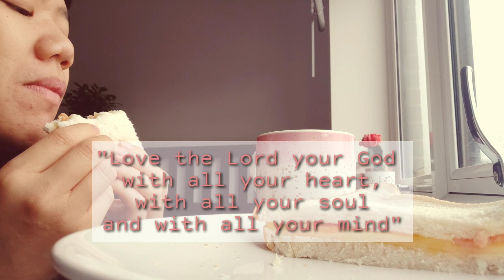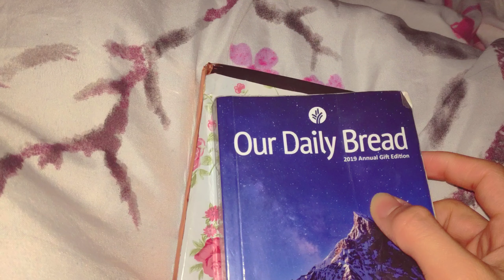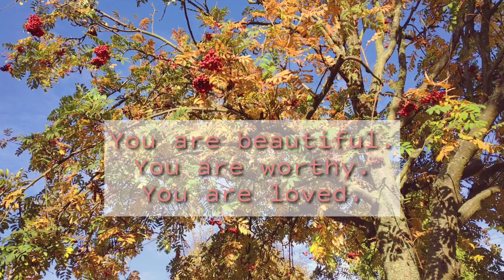How to start Loving Yourself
Hey friends!
In this video, we're gonna dive into Self Love and what could it mean. Does God says anything about self-love? 😊💖